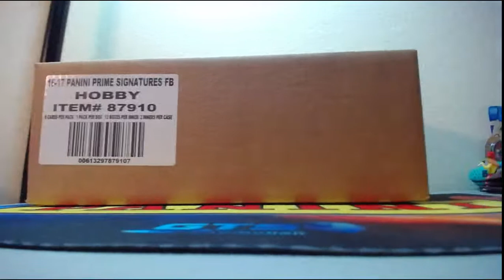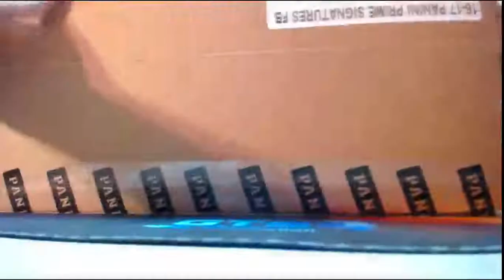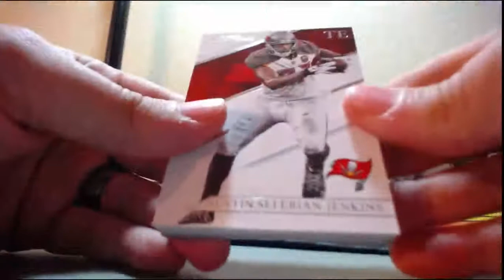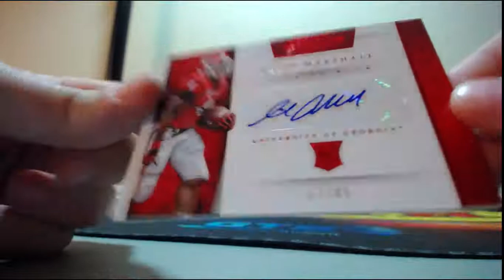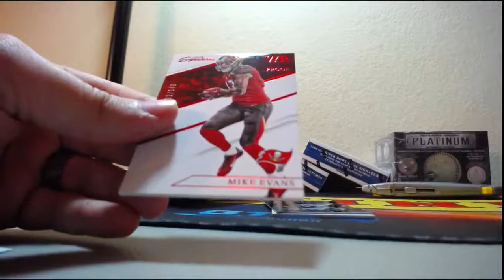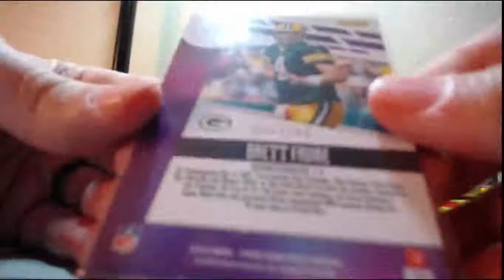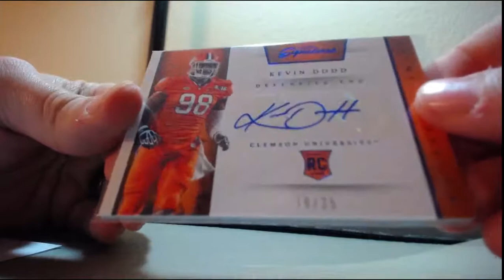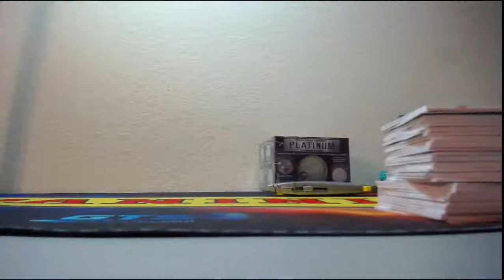2016 Panini Prime Signatures Football 12 Box Sealed Break 3-24-2017 (SICK CUT AUTOS!)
2016 Panini Prime Signatures Football 12 Box Sealed Break 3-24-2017 (SICK CUT AUTOS!)